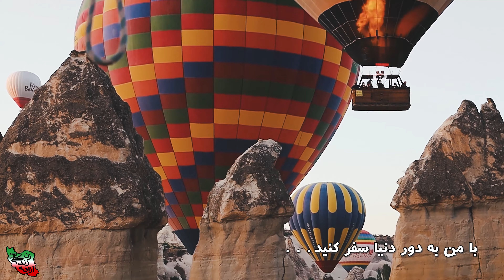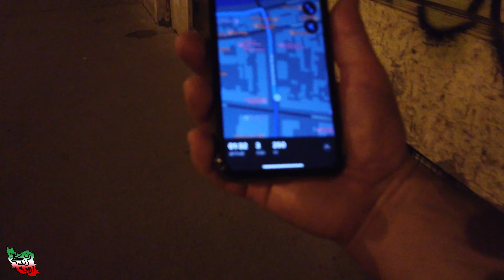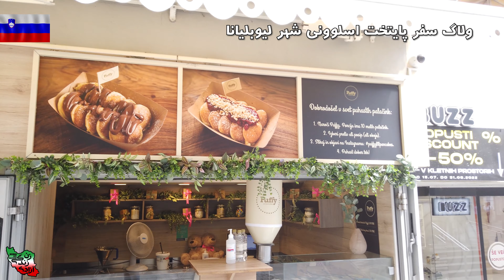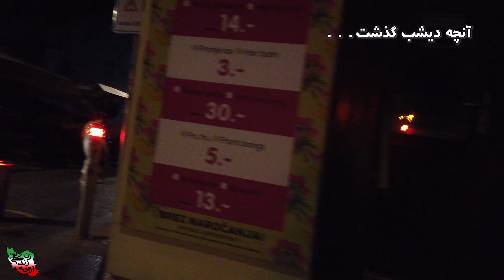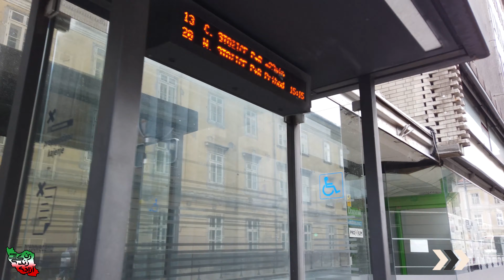وسط شهر بارون مصنوعی بود و مردم تقریبا هیچی تنشون نبود😬...ولاگ سفر به شهر لیوبلیانا پایتخت اسلوونی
این شهر یکی‌ از شهرهای خیلی‌ قشنگ اروپا هستش لیوبلیانا پایتخت کشور اسلوونی
All That
With a population of just 280,000, Ljubljana is one of the smallest capital cities in Europe.
Its architecture, history, charming cobbled streets, bridges, lovely cafés and restaurants make Ljubljana especially delightful.
Most of attractions are located in the Old Town, neighborhood lined up between the Ljubljanica riverbanks and the 16th century Ljubljana Castle.

Ljubljana Slovenia has no shortage of things to do. From Ljubljana Cathedral to Preseren Square to Ljubljana Castle, you'll absolutely love the time you spend in Slovenia's capital city. Today's video is about the best things to do in Ljubljana. Come along & let's check it out!Here's how to see the best of Ljubljana in one day:

1. Prešeren Square ( Prešernov trg )
2. Franciscan Church of the Annunciation
3. Hauptmann House
4. Tromostovje  (Triple Bridge)
5. Central Market (Mestna trznica)
6. Dragon Bridge (Zmajski most)
7.  Petkovšek Embankment (Petkovškovo nabrežje)
8. Town Hall (Mestna hiša)
9. Robba Fountain
10. Ljubljana Cathedral (Church of St Nicholas)
11. Ljubljana Castle
12. Cankarjevo Nabrežje (Cankarjevo Embankment)
13. Butchers’ Bridge (Mesarki most)
14. Congress Square (Kongresni trg)
15. Ljubljanica Boat Cruise
16. Tivoli Park
17. National Gallery of Slovenia (Narodna galerija)
18. Slovenian National Opera and Ballet Theatre
19. Museums
20. Day Trips from Ljubljana